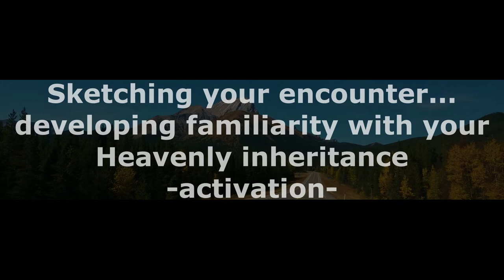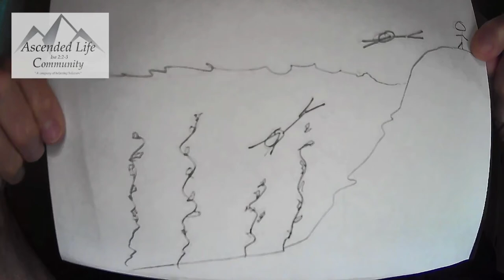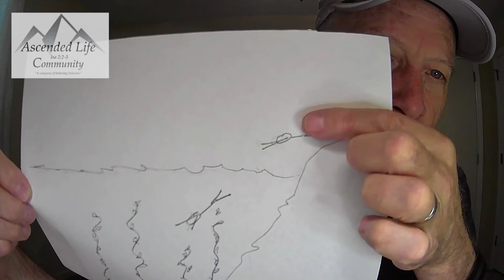Sketching our encounter - Developing familiarity with our Heavenly inheritance -activation-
Intentional engaging with the objective of activating all of our senses made 'golden' (sight, hearing, smell, taste, feel, and imagination).  And while we're there in encounter mode, we determine to sketch what we're experiencing.

Our Heavenly inheritance is real.  But most of us haven't gotten very familiar with it.  O, we happy to have 'one off' experiences, but what do they mean in their composite?  Do they tie in together?

If you and I are desirous of living, moving and having our being in Heaven more consistently, then it would be to our benefit to begin to document and journal our times.  This will give us an easy onramp in our next time or turning in to Him.  We can go to those places that we've 'hallowed' by giving them our honor of 'saving' in our portfolio of Heavenly encounters.

At first this may seem like it only serves our personal enjoyment (which isn't a bad thing, right!), but eventually we'll be happy that we became very familiar with these Heavenly places when we begin to rule from here!!!

Maybe this is kind of like 'mapping' your spiritual realm.   One of these days, you won't need a GPS to find your way around Heaven because you been diligent to map your territory!!

Happy mapping!!!